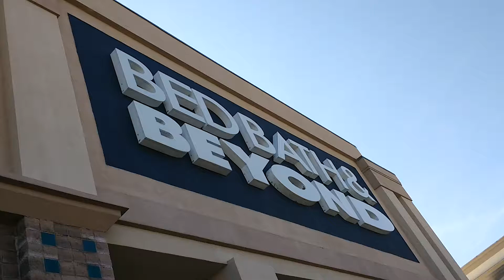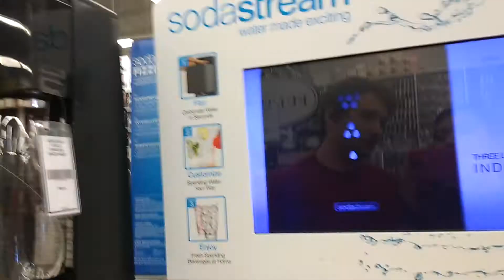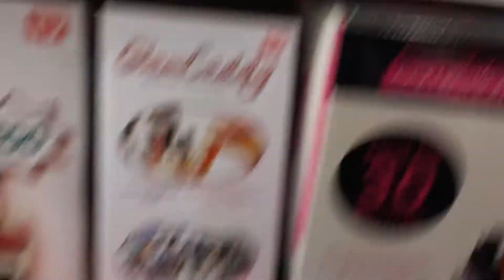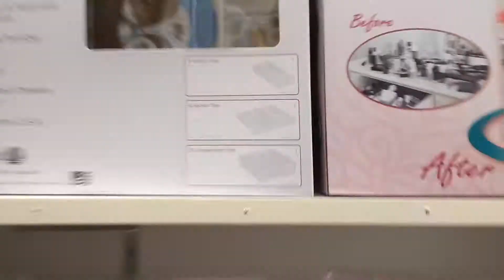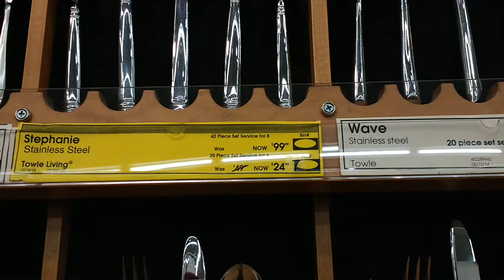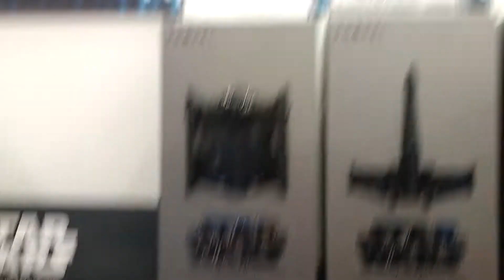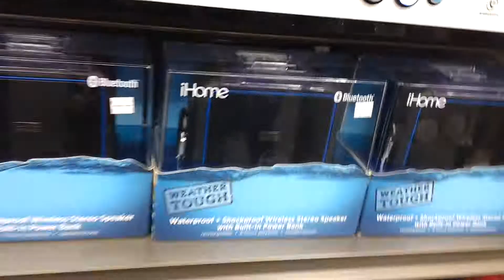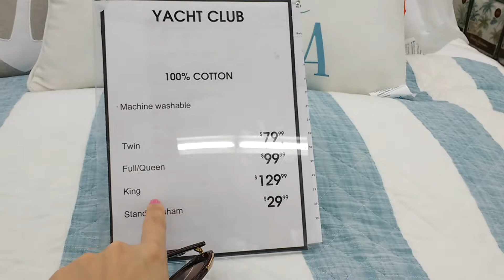BED BATH & BEYOND : LOJA de Artigos para CASA dos ESTADOS UNIDOS !!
LOJA de artigos para casa!!!
Muito legal esta loja, tem de tudo para casa!!!

Vejam como e e os precos!!